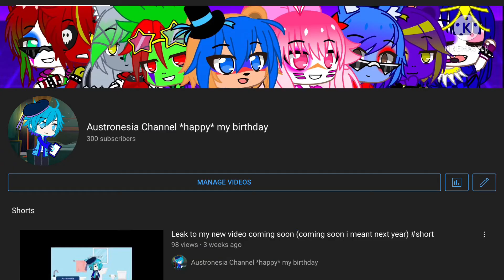Thank your for 300 Subscribers!!!+new outro